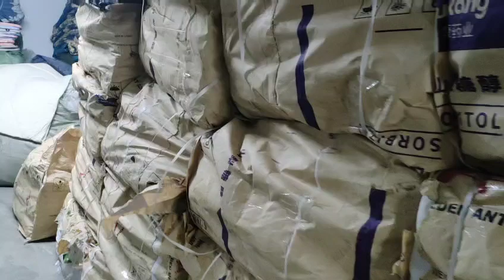Chiếu Mây- Chiếu Mây Điều Hòa OYMYAKO Nhật- Chiếu Mây Điều Hòa OYMYAKO Nhật 2 Mặt Mây Và Lụa Cao Cấp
Chiếu mây điều hòa  gấp gọn cao cấp OYMYAKO mã OMK01
Mùa hè oi bức sắp đến khiến nhu cầu tìm mua các loại chiếu làm mát tăng cao. Nếu bạn đang phân vân không biết nên lựa chọn loại chiếu nào, thì shop xin giới thiệu với cả nhà mã Chiếu mây điều hòa gấp gọn cao cấp OYMYAKO, với giá bản chỉ bằng 1/2 giá cùng loại mà chất lượng vô cùng tuyệt vời, mát mềm.  Êm hơn chiếu trúc hạt mà dễ dàng gấp gọn có thể mang đi chơi hoặc picnic

Chiếu điều hòa sợi mây  được thiết kế với màu sắc hài hòa (vàng nâu) cùng những đường nét hoa văn đẹp và sang trọng. Chiếu gồm 2 lớp lớp sợi mây  ở phía trên và lớp vải ở phía dưới, trên cả 2 lớp là những lỗ thoát khí nhỏ tạo ra sự lưu thông không khí và điều hòa nhiệt độ, giúp chiếu không bị bí.

Không chỉ làm hài lòng mọi người bằng sự tiện dụng của sản phẩm còn có độ mềm dẻo, dễ cất gọn, rất dễ vệ sinh, chỉ cần dùng khăn ấm lau là sạch, mặt chiếu khô nhanh không bị phai màu khi lau rất tiện lợi cho những gia đình có em bé.

Chiếu có thể sử dụng trong mọi hoàn cảnh có thể gấp gọn khi không sử dụng

Mặt trước: Sợi mây  mềm mát mịn thoáng khí
Mặt sau: Vải lụa đan cao cấp nhẵn bóng không có xước, chun cố định 4 góc, không bị xô dịch
Sử dụng được cả 2 mặt.

Chiếu điều hoà sử dụng các chất liệu đặc biệt như mây, lụa để làm bề mặt chiếu. Bên dưới là lớp lót bằng lụa giúp tăng khả năng điều hòa thoáng khí cho chiếu mát về mùa hè, ấm về mùa đông.

Chiếu điều hoà có khả năng tự cân bằng nhiệt độ, mang lại cảm giác thoải mái cho người nằm. Độ bền và độ dẻo dai tốt, chiếu không dễ bị đứt, gẫy như chiếu trúc, chiếu cói. Loại chiếu này không mang lại cảm giác đau lưng như chiếu trúc, chiếu tre nên người già hay trẻ em đều có thể sử dụng.

Mẫu mã đa dạng, nhiều màu sắc, họa tiết bắt mắt mang tính thẩm mỹ cao. Nguyên liệu được tẩm sấy kỹ càng, không bị mốc như các loại chiếu thông thường. Sản phẩm mềm mại, dễ gấp gọn và cất trữ, bề mặt bóng, sạch dễ vệ sinh

Hãy Sở Hữu Ngay Chiếu Mây Điều Hòa OYMYAKO 2 Mặt Mây Và Lụa Cao Cấp Với Khuyến Mại Cực Sốc Từ Siêu Thị Mua Rẻ Nhé.

Bác nào chọn mẫu ib ZAlo: 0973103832 NGAY nhé!
ALO MUA NGAY !
SIEUTHIMUARE.COM – Sự Lựa Chọn Tốt Nhất Cho Gia Đình Bạn
SỈ LH HOTLINE, ZALO: 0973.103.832